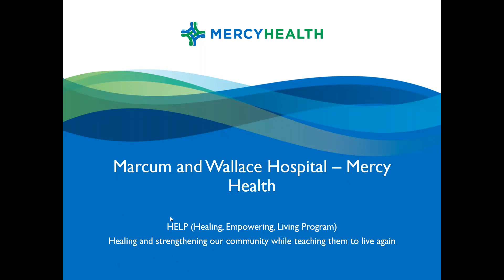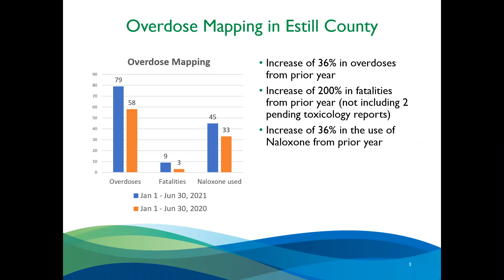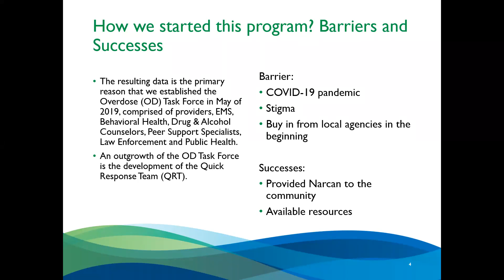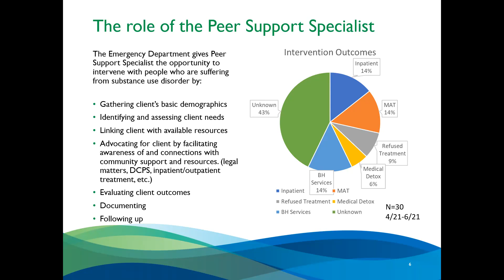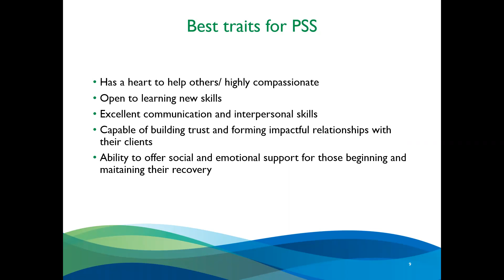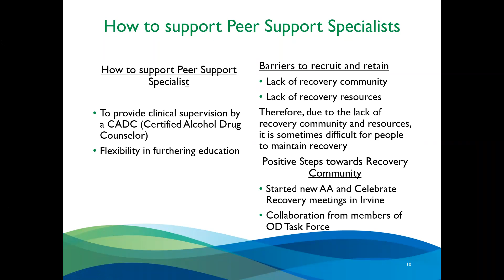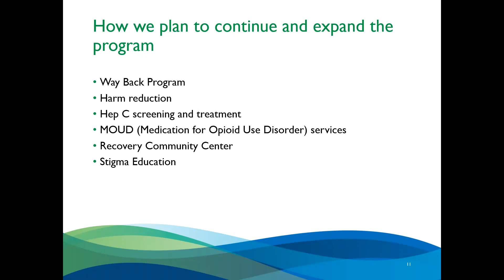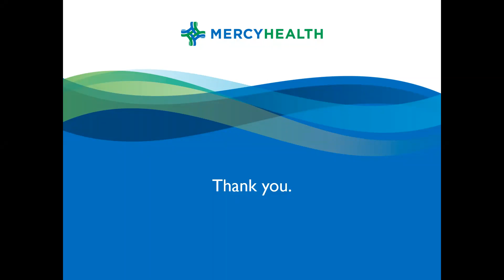KYSOS Mercy Health - Marcum and Wallace Hospital: HELP (Healing, Empowering Living Program Webinar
Kentucky Statewide Opioid Stewardship (KY SOS) webinar - September 2, 2021